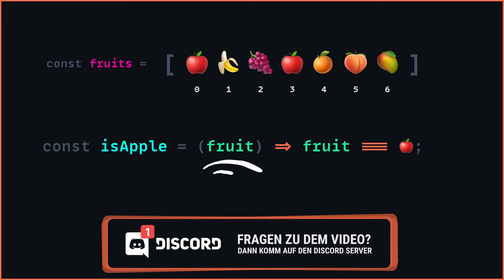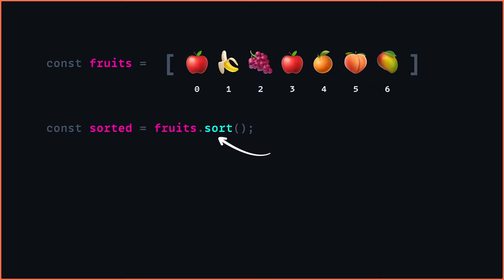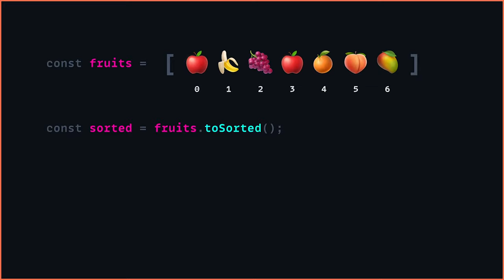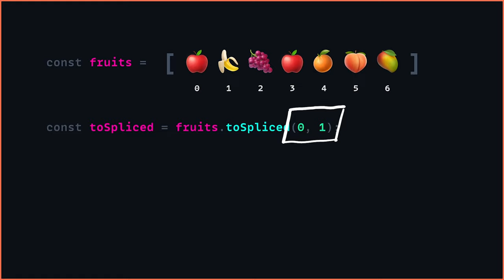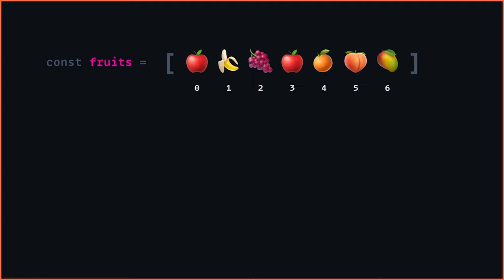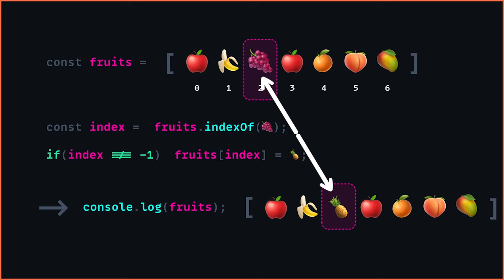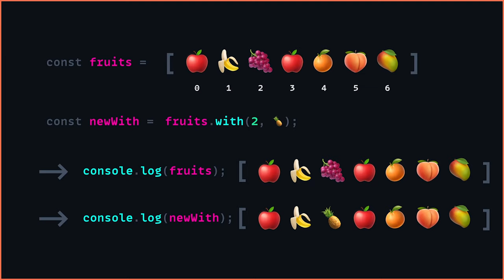Kennst du die 5 NEUEN JavaScript Features in ECMA2023 ! [DE/Tutorial]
So einfach kann die Arbeit mit JavaScript und Array werden, die neuen Features aus dem ECMA 2023 Entwurf werden das Arbeiten mit Arrays sehr vereinfachen und viele Probleme und Nervige ToDo's simpler machen daher solltest auch du diese Features kennen.